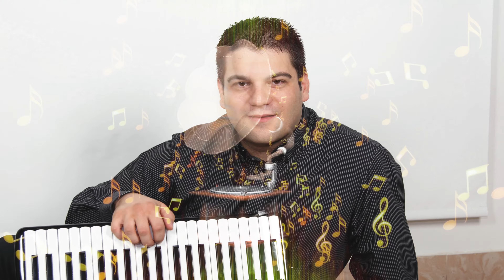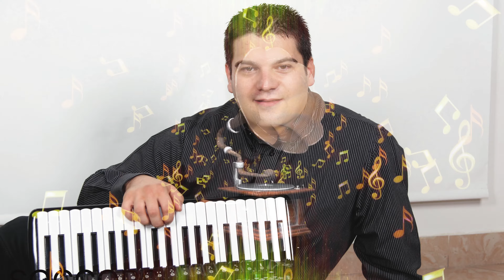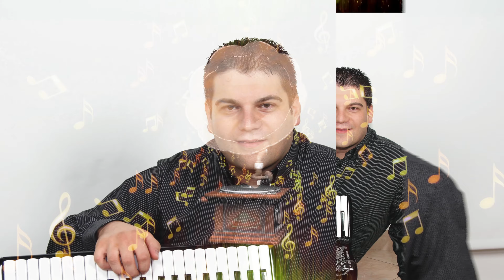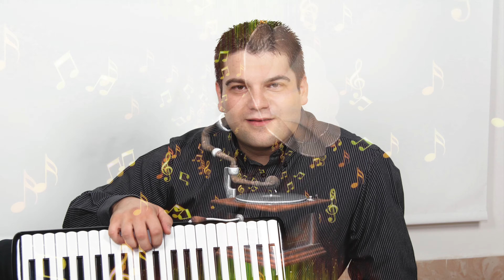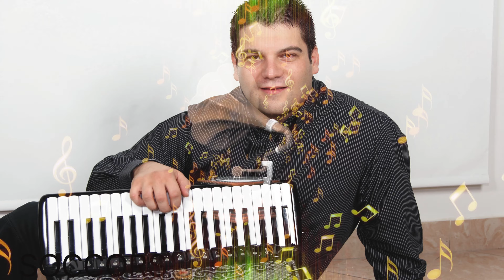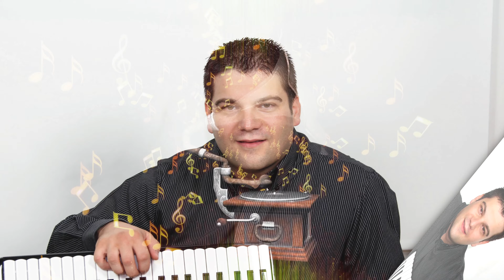IL MEGLIO DEL BALLO LISCIO fisarmonica di CILIO Soccorso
IL MEGLIO DEL BALLO LISCIO fisarmonica di CILIO Soccorso ballo da sala balera
CD 14 Brani favolosi IL MEGLIO DEL BALLO LISCIO

1) 00:00  LA ZITELLA IN DISCOTECA (Mambo-Fox)
2) 03:24  GIOVANNI E LA MOGLIERA (Tarantella)
3) 06:08  MARIA (Mambo-Fox)
4) 09:52  BALLA TARANTELLA  (Tarantella)
5) 13:01  TUTTO OK (Fox-Trot)
6) 16:01  MAZURKANDO (Mazurka)
7) 18:29  ACCORDION FOX (Fox-Trot)
8) 21:20  PER TE (Bachata)
9) 24:25   FOXANDO (Fox-Trot)
10) 26:23  SEI TU (Valzer)
11) 29:06  UNICA (Beguine)
12) 31:36  A MICHELE (Polka)
13) 33:36  BAILANDO (Cha-Cha-cha)
14) 36:07  MERENGUITO (Merengue)

💽 Scarica Gratisl a base MP3 e la canzone MP3 in alta definizione (HD) dal nostro sito web: [IMG Edizioni]

🎧 Non dimenticare di esplorare le nostre PlayList su YouTube, curate appositamente per ogni genere musicale. Sia che tu preferisca il Valzer, la Polka o la Mazurka, il Tango il FoxTrot troverai la selezione perfetta per le tue esigenze..

particolarmente belli da poter scaricare gratuitamente tutta la musica che volete il successo è assicurato inoltre potete fare richiesta dei nostri CD compilation